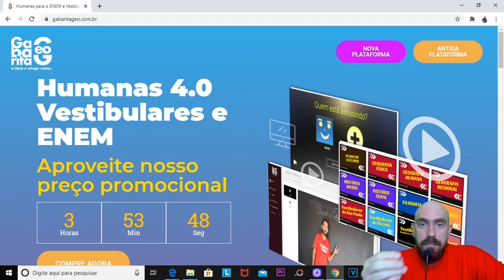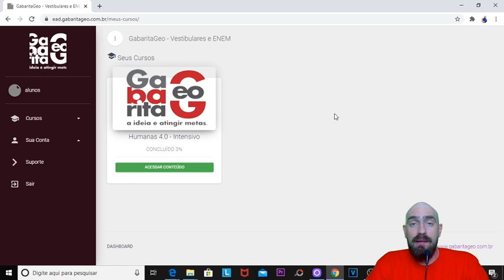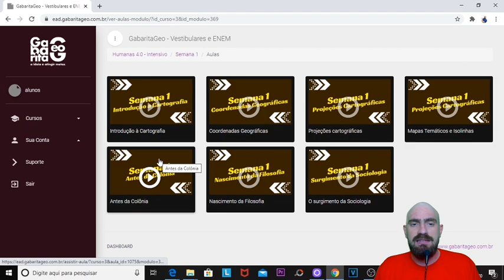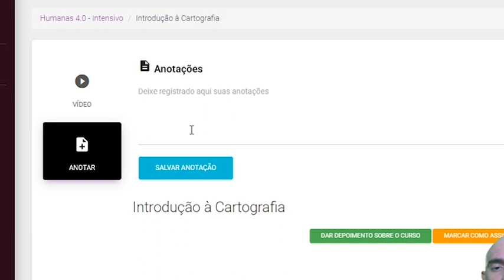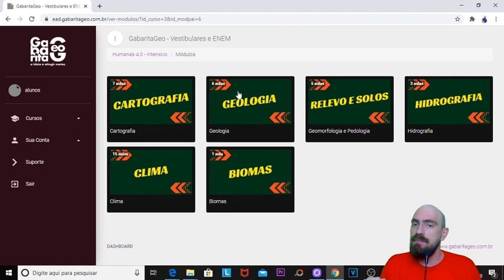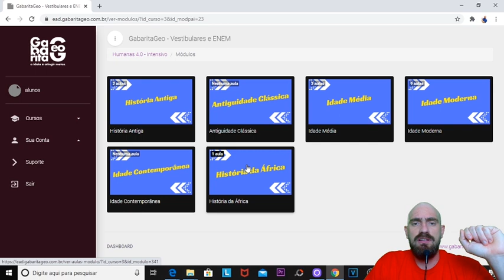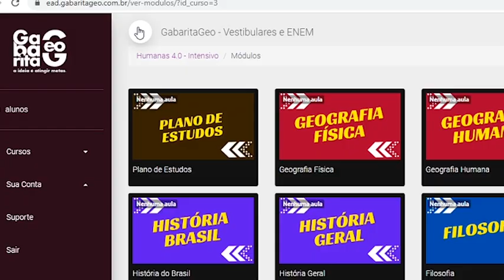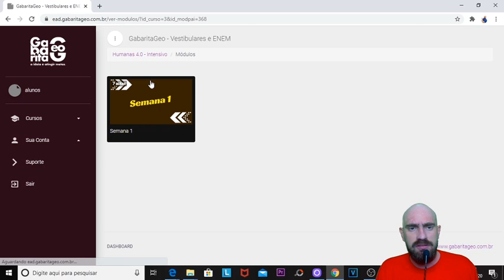NOVA PLATAFORMA GABARITAGEO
No vídeo de hoje o professor Baglini vai apresentar a nova plataforma GABARITAGEO. São várias novidades para garantir sua aprovação nos principais vestibulares do Brasil e ENEM. Estamos muito felizes em anunciar o novo modelo de organização do GABARITAGEO, afinal o projeto foi desenvolvido de acordo com os constantes feedbacks apontados pelos alunos. SIM, a plataforma escuta seus alunos! Vamos juntos até o final!